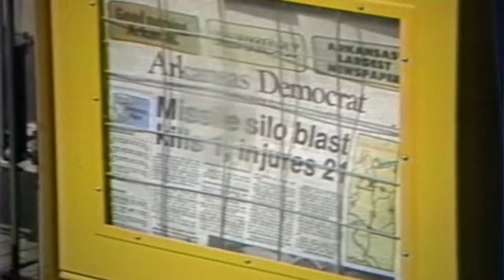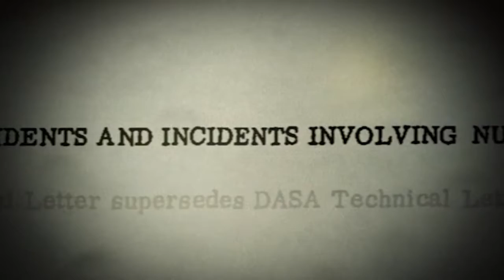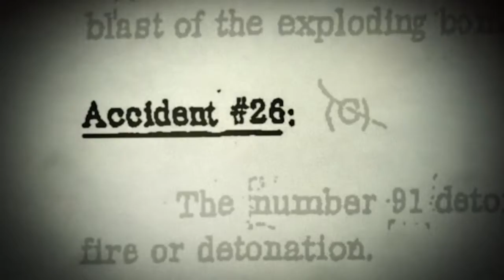Accidents and Secrecy (long version)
Don't believe anything until it's been officially denied.